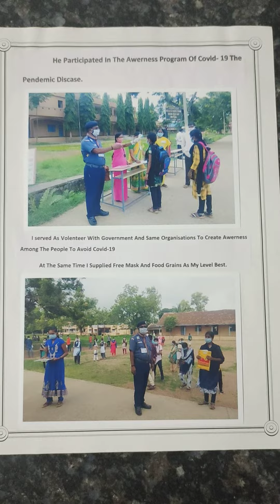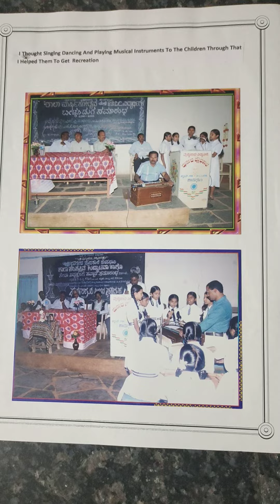June 30, 2022